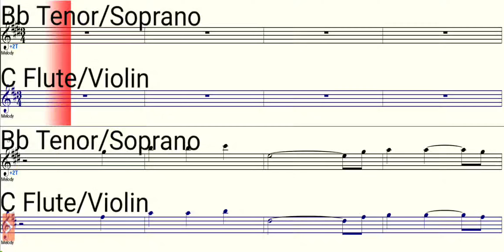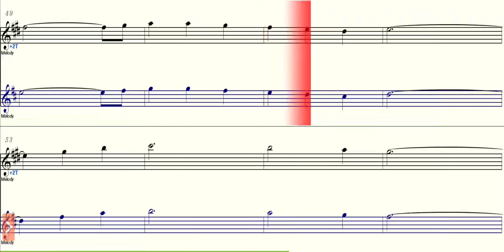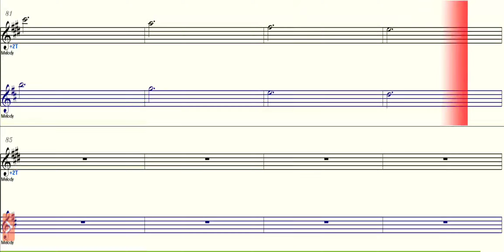In Moments Like These - Bb Saxophone - C Instruments - Play Along - Sheet Music - Backing Track